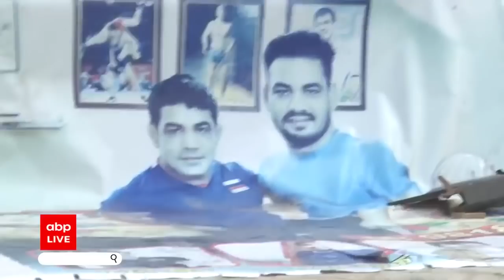Nisha Dahiya Case: कैसे हुई पूरी घटना? स्पॉट से देखिए ये रिपोर्ट | Explained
निशा के गांव में हत्याकांड को लेकर गुस्सा का मौहाल है. गांव वालों ने पुलिस को हत्याकांड के आरोपी को पकड़ने के लिए 24 घंटे का अल्टीमेटम दिया है. लेकिन अभी तक निशा के मर्डर मिस्ट्री का खुलासा नहीं है कि आखिरकार निशा की हत्या क्यों हुई ?